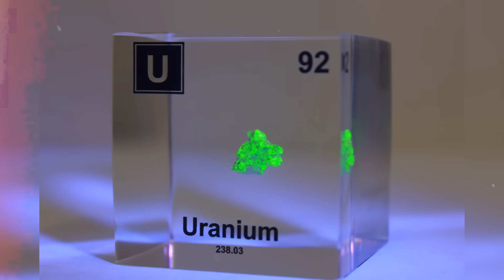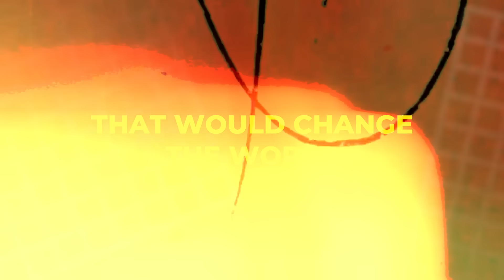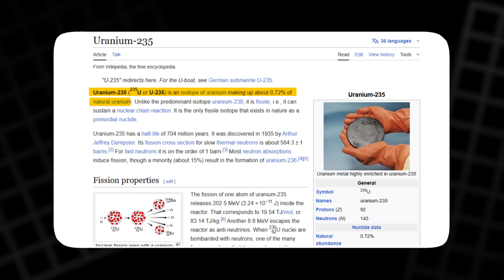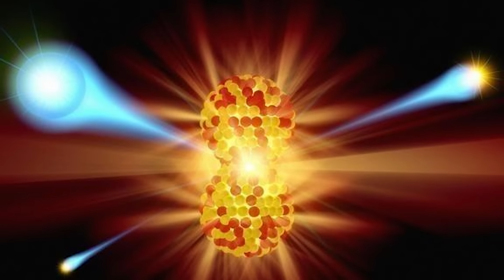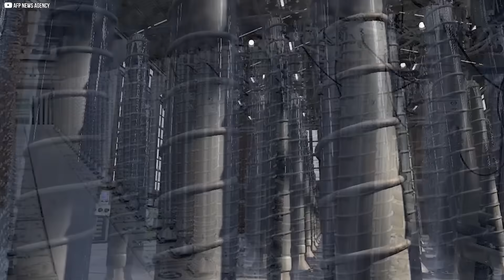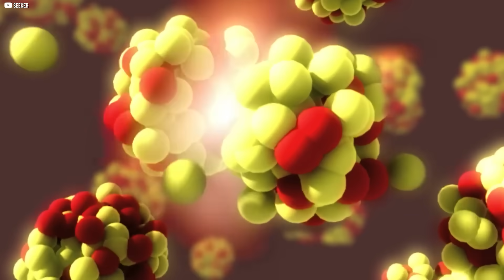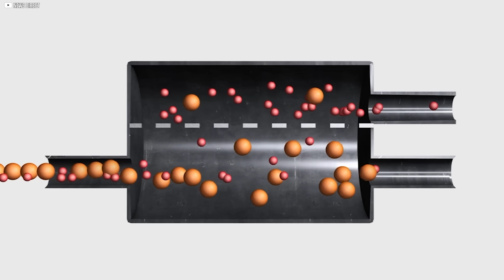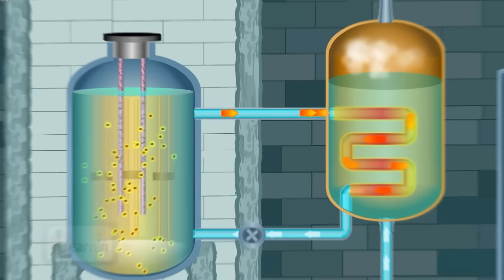How a Grape-Sized Piece of Uranium Powers a Neighborhood for a Year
Uranium, no bigger than a grape, can power a neighborhood for a year—but its journey from raw ore to reactor fuel is one of science, precision, and control. This video follows that path, from remote mines in Australia, Kazakhstan, and Canada, through processing into yellowcake, conversion to uranium hexafluoride, and enrichment in high-speed gas centrifuges. We’ll see how fuel pellets are crafted, assembled, and placed into reactors, and how spent fuel is safely managed for decades. It’s a story of danger and promise—revealing how one of Earth’s most powerful elements can help light our world with clean, constant energy.